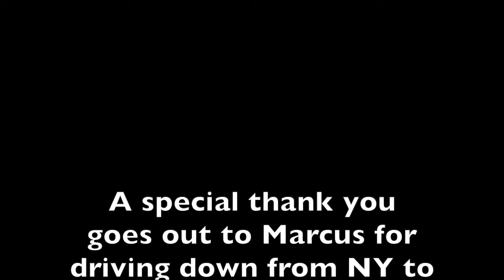Striper Fishing from the Kayak in Raritan Bay NJ Spring 2024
We met Marcus in Cape Cod, MA during a fishing trip Cisco and i went on and have stayed in touch. Marcus drove down from NY to fish with us. Marcus managed 6 fish, Cisco 2 fish and I well, only caught a cold. It was a great time with great friends and hope to make many more memories. However, it did take two days to recover from the physical exertion. Wouldn't change it for anything!

I greatly appreciate each and every one of you. If you enjoyed the video, please comment and let me know. I truly enjoy the comments and look forward to answering them.

Kenny’s VW Repair
(And BMW motorcycle repair)

69 Baja Outdoors assumes no liability for property damage or injury incurred as a result of any of the information contained in this video. Use this information at your own risk.
69 Baja Outdoors recommends safe practices when performing any do it yourself repairs and or with tools seen or implied in this video. Due to factors beyond the control of 69 Baja Outdoors, no information contained in this video shall create any expressed or implied warranty or guarantee of any particular result. Any injury, damage, or loss that may result from improper use of these tools, equipment, or from the information contained in this video is the sole responsibility of the user and not 69 Baja Outdoors.